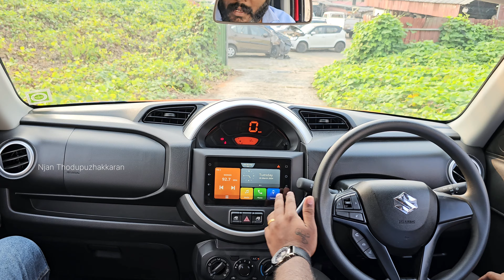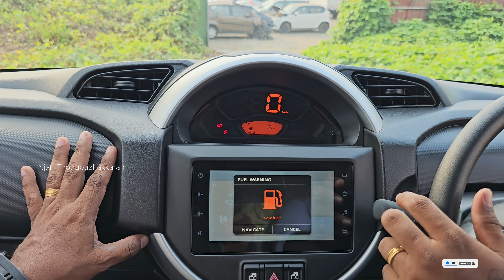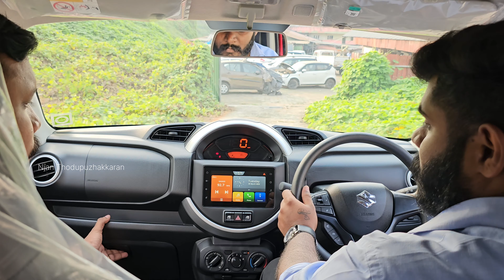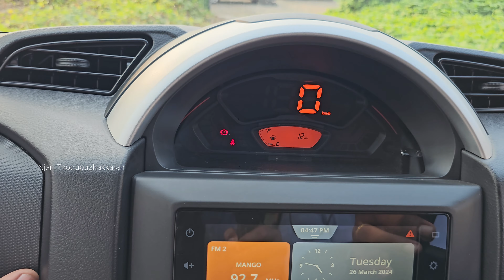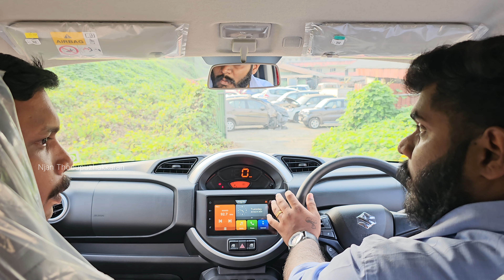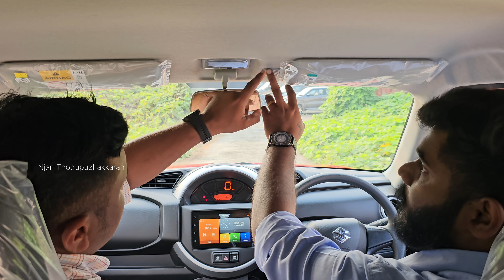ഇവനാണ് ആ കുഞ്ഞൻ SUV | Maruti Suzuki S-Presso Malayalam Review | s presso 2024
ഇവനാണ് ആ കുഞ്ഞൻ SUV | Maruti Suzuki S-Presso Malayalam Review

പരമ്പരാഗത വാഹന സങ്കല്പങ്ങളായ ഹാച്ച്ബാക്ക്, സെഡാൻ, എസ്‌യുവി എന്നിവയോടു തത്കാലത്തേക്ക് ബ്രേക്ക് ചവിട്ടി പുത്തൻ മേച്ചിൽപ്പുറങ്ങൾ തേടുകയാണ് ഇന്ത്യയിലെ ഏറ്റവും വലിയ വാഹന നിർമാതാക്കളായ മാരുതി സുസുക്കി. എസ്-ക്രോസ്സും, ഇഗ്നിസും, എക്‌സ്എൽ6-ഉം ഈ ചിന്തയിൽ നിന്നുണ്ടായ വാഹനങ്ങളാണ്. ഇക്കൂട്ടത്തിലേക്കുള്ള  വാഹനമാണ് എസ്പ്രെസോ
ഫ്യുച്ചർ എസ് കോൺസെപ്റ്റിൽ നിന്ന് എസ്പ്രെസോയിലെത്തുമ്പോൾ ഡിസൈനിനു കാര്യമായ മാറ്റം വന്നിട്ടുണ്ട്. ഒഴുക്കൻ ഡിസൈൻ ഭാഷ്യത്തിൽ നിന്ന് എസ്യുവികളിൽ ചിരപരിചിതമായ ബോക്‌സി പരിവേഷത്തിലേക്ക് മാറി. ഉയരം കൂടിയ ബോണറ്റ്, വിറ്റാര ബ്രെസ എസ്‌യുവിയോട് സാമ്യം തോന്നുന്ന ചെറിയ മുൻ ഗ്രിൽ, കറുപ്പ് നിറത്തിലുള്ള ബോഡി ക്ലാഡിങ് എന്നിവ ഒരു എസ്‌യുവി ഭാഷ്യം നൽകുന്നുണ്ട്. വശങ്ങളിൽ മുന്തിയ വേരിയന്റുകൾക്കുള്ള 14-ഇഞ്ച് വീലുകൾ പോലും വാഹനത്തിന്റെ ഉയരവുമായി താരതമ്യം ചെയുമ്പോൾ ചേറുത്തെന്ന് തോന്നും. ഡ്യുവൽ ടോൺ ബമ്പറുകൾ, ഫ്ലാപ്-ടൈപ്പ് ഡോർ ഹാൻഡിൽ, വീൽ കപ്പിൽ മറച്ചിരിക്കുന്ന സ്റ്റീൽ വീലുകൾ എന്നിവ എസ്പ്രെസോ ഒരു ബജറ്റ് കാറാണെന്നു ഒറ്റ നോട്ടത്തിൽ തന്നെ വെളിപ്പെടുത്തുന്നു

For more details please contact 👇

Indus Motors,
Pala-Thodupuzha Rd,
near Private Bustand,
Thodupuzha,
Kerala 685584